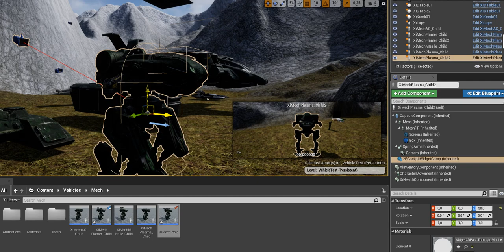Widget component issue.